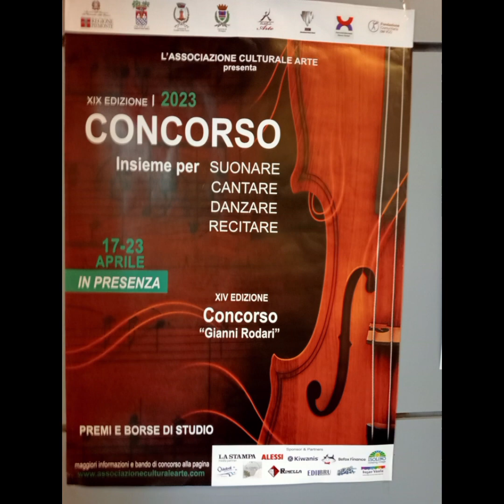Concorso Insieme per Suonare -Casale Corte Cerro (VB) Aprile 2023